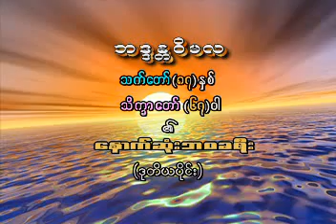Kat Taw Pyin Thei Chaung Sayadaw Zarpana Pwei 2